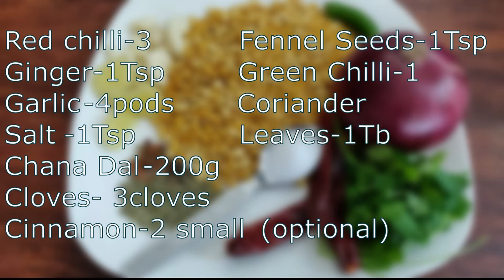How to make Crispy Vazhaipoo vadai in Tamil || வாழைப்பூ வடை || Healthy and Tasty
வாழைப்பூ வடை . Serve with hot tea or steamed rice